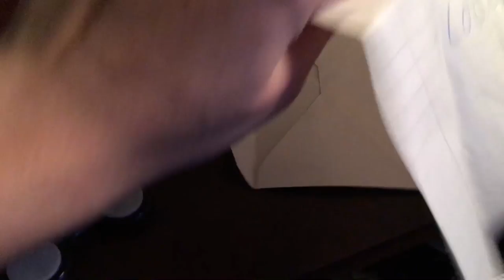Call Of Duty: Black Ops 4 Gameplay Reveal Event Information, Hands On Gameplay, Predictions, & More!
Call Of Duty Black Ops 4 gameplay reveal event is planned in just about 2 weeks here. On May 17 Black ops 4 will be officially revealed to the public and in this video I give out some information on the event plus my predictions. I am pretty sure that the bo4 reveal event will mainly focus on multiplayer but specifically a brand new battle royale mode for black ops 4. Let me know how you guys feel down in the comments also drop a like if you enjoyed and subscribe for more call of duty black ops 4 news, rumors, and information

Time:
10:00AM PT
1:00PM PT
12:00PM CST

I upload call of duty WWII tips and tricks, news, gameplay/commentarys & more! Along with call of duty WWII tips and tricks and news I will be posting news, rumors, teasers and more regarding call of duty black ops 4  so If you like these videos then please subscribe!